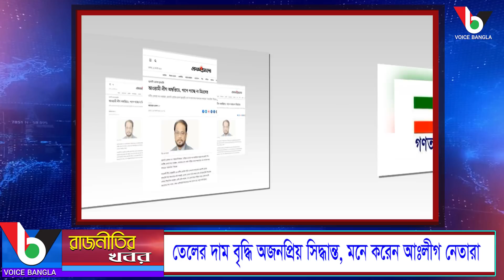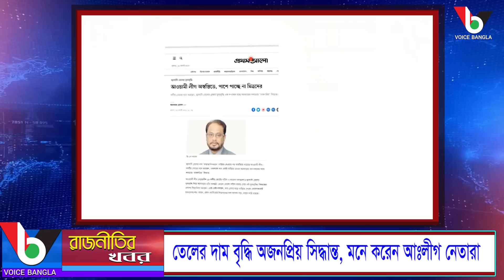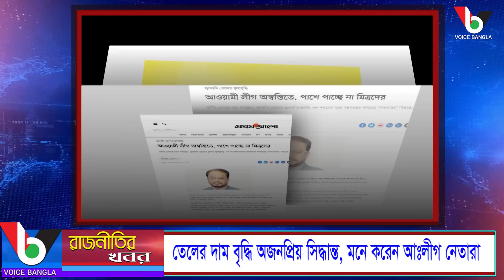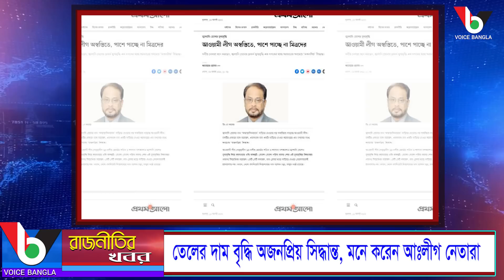তেলের দাম বৃদ্ধি অজনপ্রিয় সিদ্ধান্ত, মনে করেন আঃলীগ নেতারা I Voicebangla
তেলের দাম বৃদ্ধি অজনপ্রিয় সিদ্ধান্ত, মনে করেন আঃলীগ নেতারা